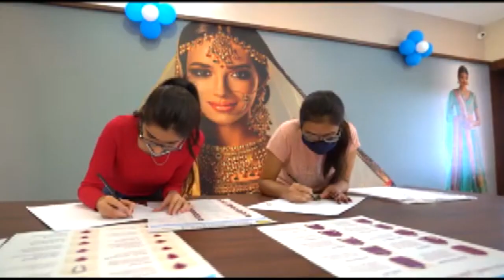इलेक्ट्रीक डिफाल्ट के चलते बंद हुआ ऑक्सीजन प्लांट